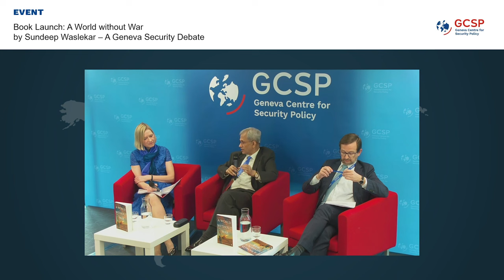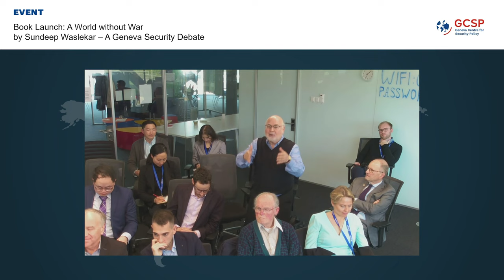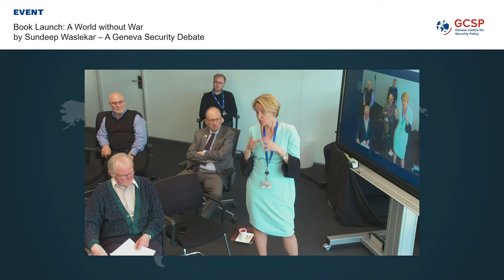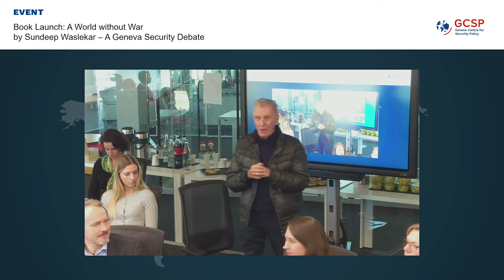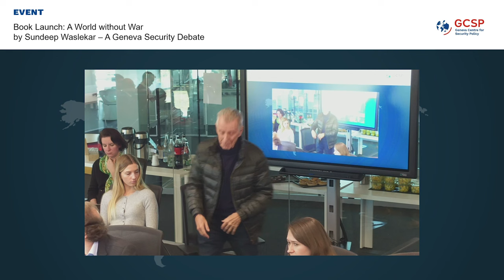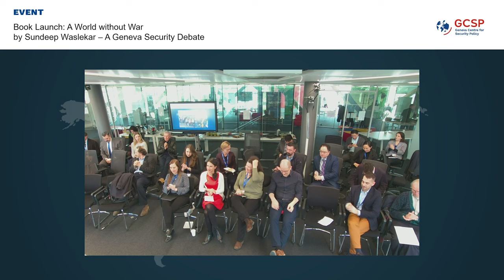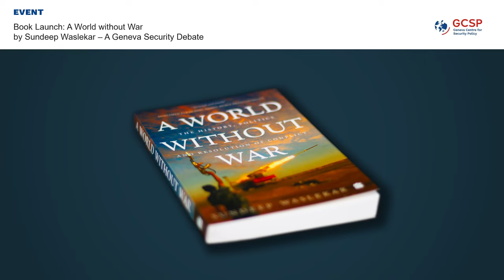Book Launch: A World Without War by Sundeep Waslekar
16 March 2023
Book Launch: A World without War by Sundeep Waslekar – A Geneva Security Debate

LOCATION
Geneva, Switzerland
This event is exclusively on-site and will take place at the Geneva Centre for Security Policy.

We are delighted to invite you to the Geneva Security Debate on A World without War – the latest book by thought leader and founder of the Strategic Foresight Group, Sundeep Waslekar. In this volume, endorsed by Nobel Peace Laureates such as Jody Williams and Mohamed ElBaradei, Dr Waslekar examines the history and politics of war and proposes a new and bold global social contract for lasting peace. Together with Ambassador Greminger, Director of the GCSP, Dr Waslekar will discuss the key messages of his book and how sustainable peace can be realized. Dr Liang, Head of Terrorism and PVE at the GCSP, will moderate the discussion.

Speakers

Sundeep Waslekar, President, Strategic Foresight Group, and author of A World without War (HarperCollins 2022)
Thomas Greminger, Director of the GCSP
Event Moderator

Dr Christina Schori Liang, Senior Advisor, Research and Policy Advice Department, Geneva Centre for Security Policy